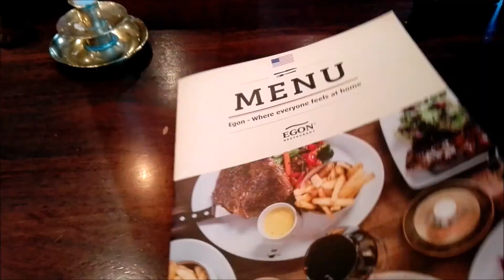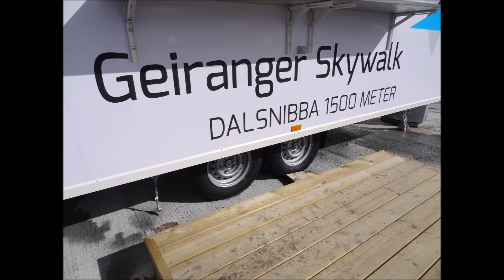Norway#6 University, Christoph visits, Geiranger